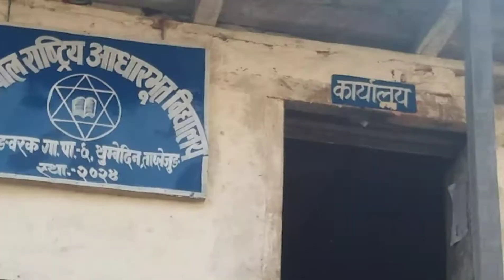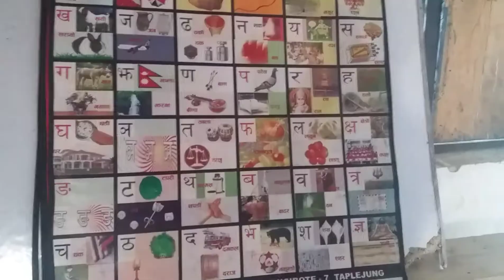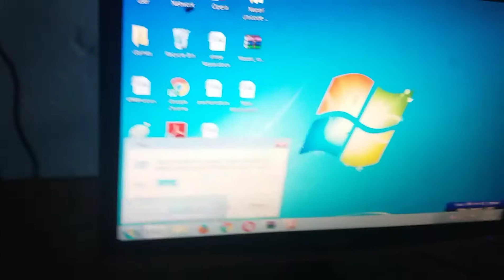Shree NE RA Lower secondary school Tintama pathivara Yangrup ward no 6 Thumbedin Taplejung